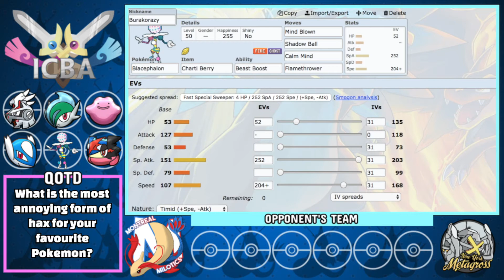"I AM A HAX GOD!!" ICBA S3W7 | MTL Milotics vs NY Metagross | Pokemon Ultra Sun & Moon | WIFI BATTLE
"I AM THE HAX GOD!!" ICBA S3W7 | MTL Milotics vs NY Metagross | Pokemon Ultra Sun & Moon | WIFI BATTLE

We've moved up from the D-League to the MAIN LEAGUE!! The ICBA is here, and we have a BUSTED TEAM!!